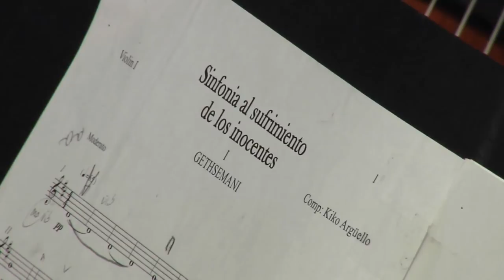OSCNC - Celebracion Sinfonico Catequetica. Soria, 27 de Mayo de 2018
CELEBRACIÓN SINFÓNICO CATEQUÉTICA, con la interpretacion de la obra "El Sufrimiento de los Inocentes", compuesta por Kiko Arguello.

Presidida por el Obispo titular de la  Diócesis de Osma-Soria, Mons. Abilio Martínez Varea,  y celebrada en la Concatedral de San Pedro de Soria, el domingo 27 de Mayo de 2018.

Musica interpretada por la Orquesta Sinfónica y Coro del Camino Neocatecumenal (OSCNC).
Director:  TOMÁŠ HANUS
Directora del coro: SARAY PRADOS BRAVO
Sinfonia no.1, El Sufrimiento de los Inocentes:

0:55:52 - Getsemani
1:05:21 - Lamento
1:13:11 - Perdonales
1:15:59 - La Espada
1:23:09 - Resurrexit
Bis:
1:33:57 - Hijas de Jerusalen